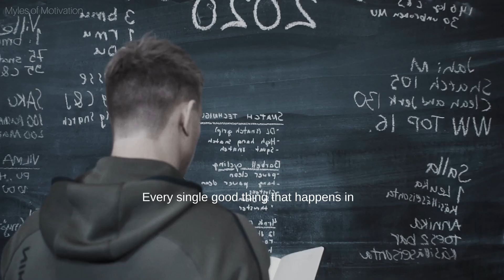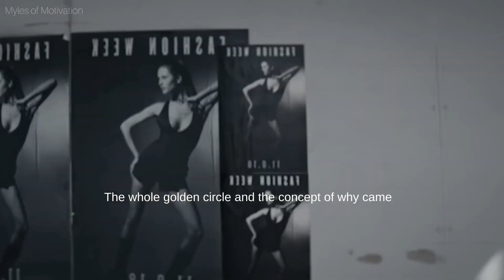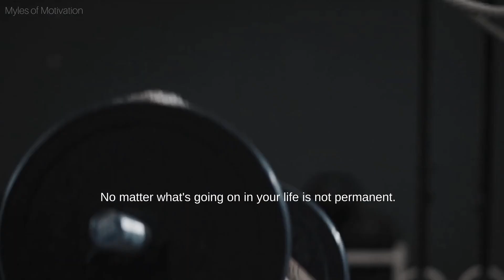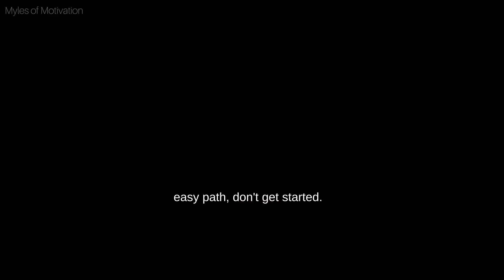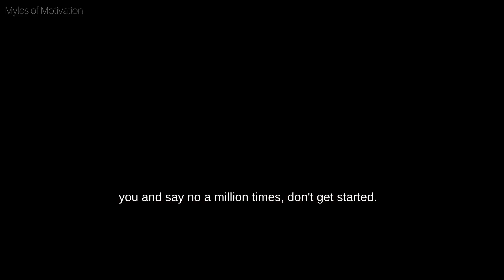LIFE - Best Motivational Speech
Life is going to happen whether you like it or not.  But will you overcome the obstacles life puts in your way.  The hardships in your life will either be the reason you don't make it or the reason you do make it.  Keep going

Speakers

Kobe Bryant

Shia Labeouf

Brandon Myles

Music